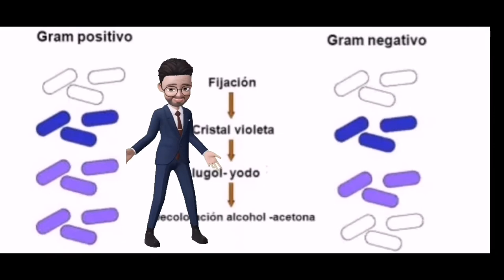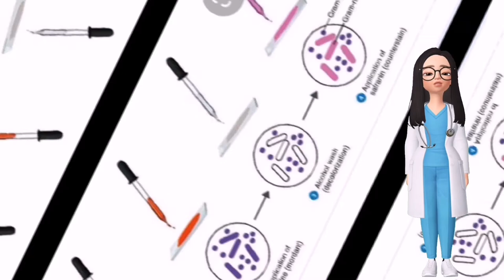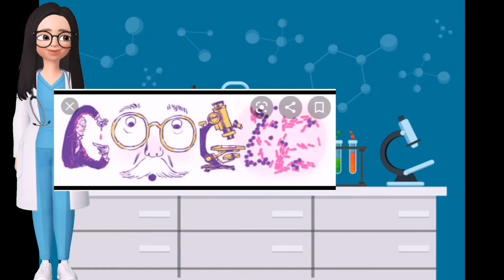Hans Christian Gram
Se describe la biografía y los aportes más destacados de Hans Christian Gram.